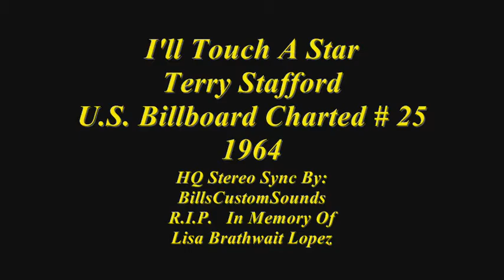Terry Stafford I'll Touch A Star HQ Stereo 1964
U.S. Billboard Charted # 25 (1964)
All Copyrights Go To The Orchard Music